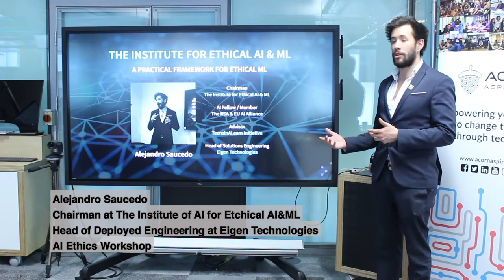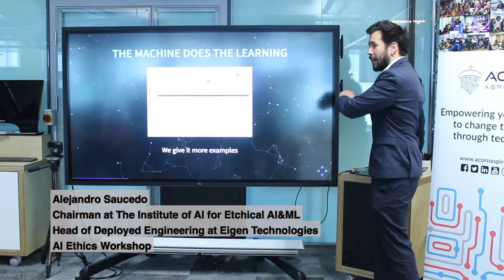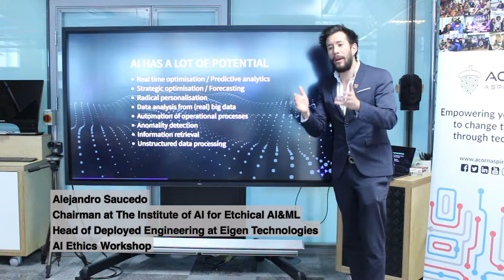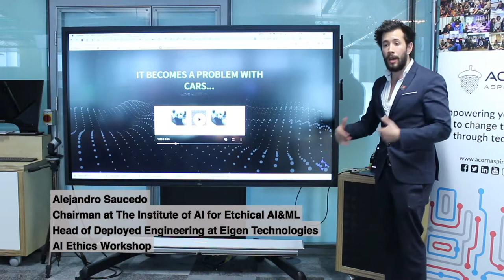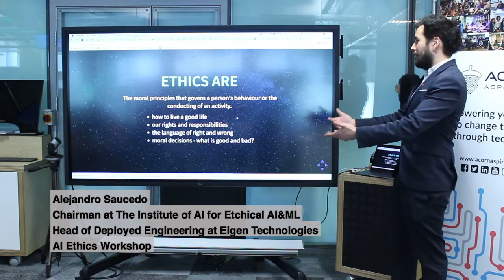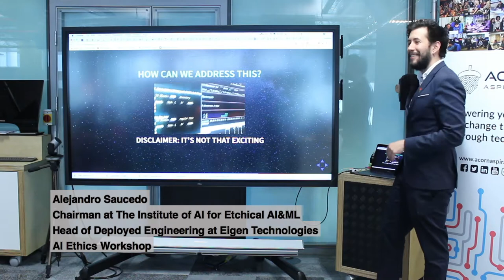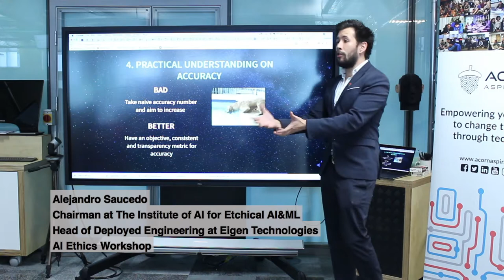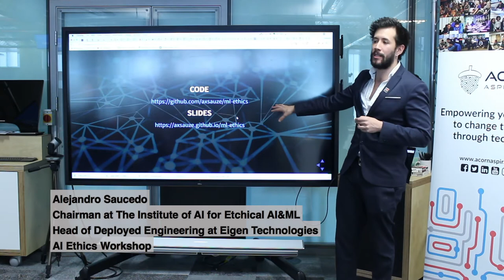Alejandro Saucedo- Chairman-The Institute for Ethical AI & Machine Learning-TeensInAI2018- London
Acorn Aspirations in partnership with BBC, Mastercard, Microsoft, Wayra and Roborace ran a 2-week accelerator where young people aged 12-18 collaborated with mentors to develop artificial intelligence solutions that tackle some of world's pressing problems.

TeensInAI2018 sought to unlock young people’s entrepreneurial potential by inspiring them to get creative with coding and machine intelligence technology, as well as attend masterclass workshops in digital marketing, branding, APIs, lean UX and Business Model Canvas.

The purpose of this event was to equip young people with the tools that will enable them to become change-makers and entrepreneurs of their own lives.

Why Artificial Intelligence Hackathon for Teens?

Artificial Intelligence is disrupting lives at every aspect of our society.

At Acorn Aspirations we believe teenagers should be part of this technological transformation and have an opportunity to create technology alongside the most innovative minds and tech creators. We know that young people learn best when they are equipped with the right tools and environment that nurture their creativity.

We design learning experiences that nurture entrepreneurship, innovation and creativity in young people. We develop future leaders – leaders that will be making tomorrow’s world a better place. We prepare young people for the jobs that do not yet exist. Young people that learn through our programmes WILL BE the ones to create those jobs.

Join us. Learn with us. Reinvent education with us!